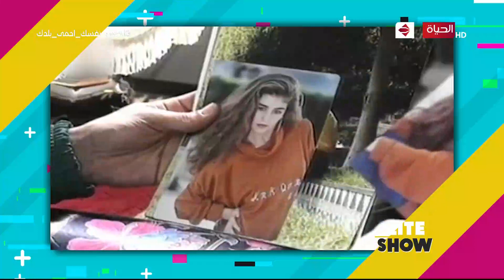lite show - ايهاب توفيق في لقاء خاص مع "lite show" وكواليس أغنيته الجديدة "هي هي الدنيا"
"برنامج lite show
سهرة فنية تقدم لقاءات خاصة مع نجوم الفن وتغطي الاحداث الفنية المحلية والعالمية  على مدار الاسبوع واخبار نجوم الفن في مصر والوطن العربي وفقرة خاصة لنجوم هوليوود وكواليس تصوير احدث الافلام العالميةو المصريه وتغطيه لعروض الازياء داخل مصر وخارجها كما تغطي أحداث الفوتوسيشن لنجوم الفن المصريين والعرب..
تقديم المذيعة اميرة عدلي.. و المذيعة اية الغرياني
البرنامج يذاع  الأحد والثلاثاء والخميس من كل أسبوع الساعه 10مساء"